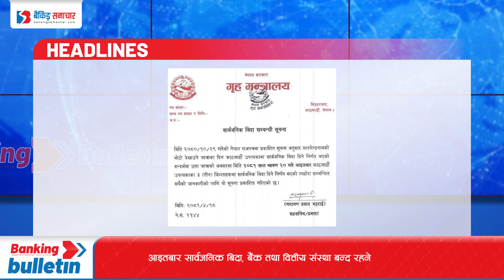Episode 495 : Banking Bulletin Presented By Banking Samachar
1 बैंकिङ्ग प्रणालीमा निक्षेप थुप्रिने क्रम पुनः बढ्न थाल्यो
2  प्रभु बैंक विरुद्ध झापामा आन्दोलन
3  आइतबार सार्वजनिक बिदा, बैंक तथा वित्तीय संस्था बन्द रहने
4 मौद्रिक नीतिको प्रभाव शेयर बजारमा, कारोबार रकममा नयाँ किर्तिमान